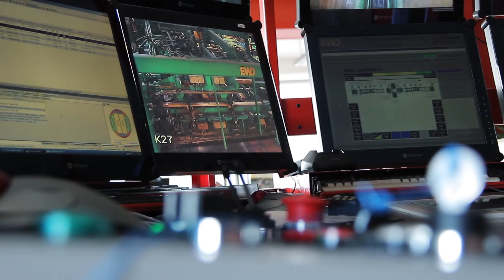KTP-projekt Bergkvist-Insjön Högskolan Dalarna Insjön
Film från KTP-projektet tillsammans med Bergkvist-Insjön AB.

Lisa Fredriksson jobbar med ett energieffektiviseringsprojekt på sågverket. Där hon bland annat koordinerar ett antal olika spännande delprojekt.

I filmen medverkar KTP-projektledare Lisa Fredriksson, KTP-handledare Peter Karlsson och företagsrepresentant Jörgen Prawitz.